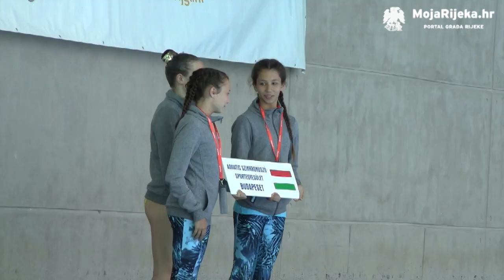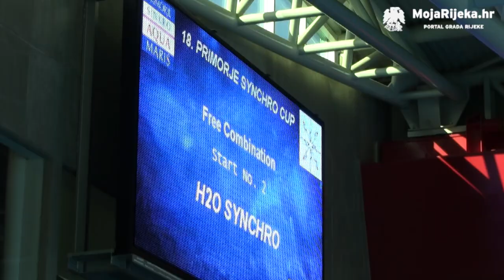MojaRijeka.hr - 18. Primorje Synchro Cup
Od 22. do 24. lipnja 2018. godine, na Bazenima Kantrida održao se 18. Primorje Synchro Cup u sinkroniziranom plivanju u organizaciji Kluba sinkroniziranog plivanja “Primorje Aqua Maris” iz Rijeke.